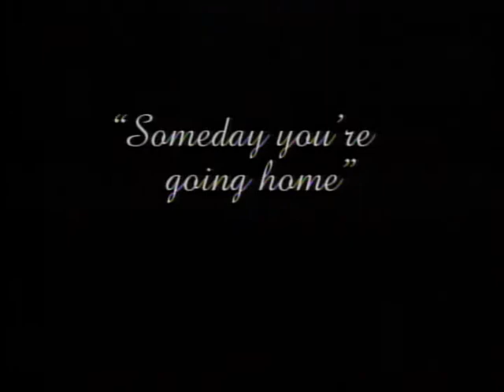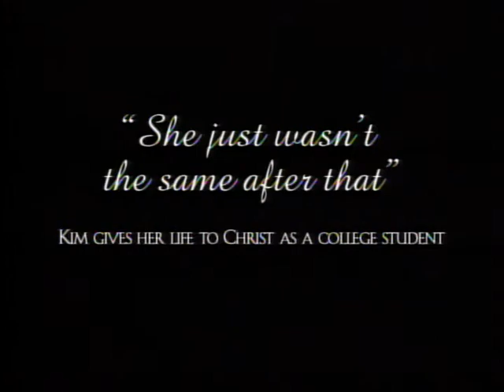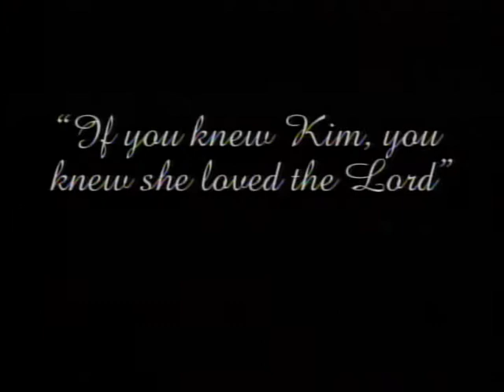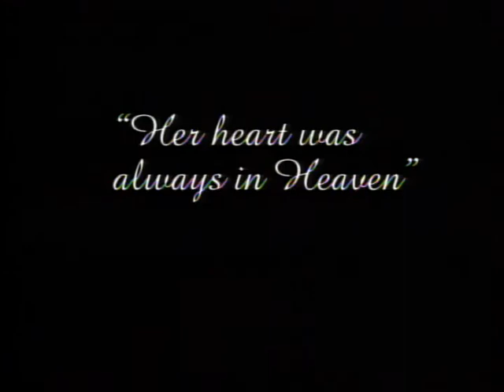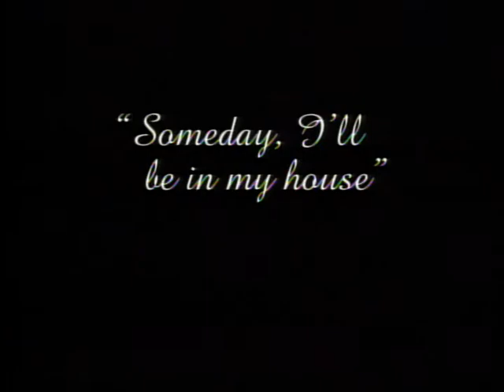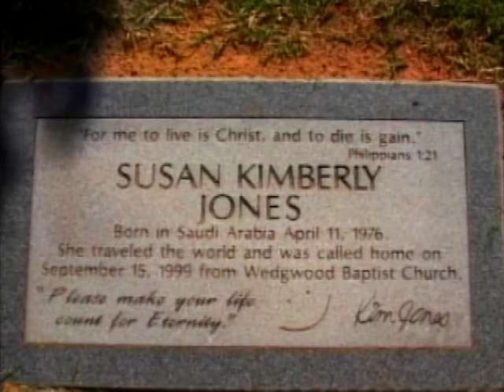Going Home: The Journey of Kim Jones (2010) | Full Movie | Al Meredith | Stephanie Jones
Watch Going Home: The Journey of Kim Jones Full Movie on Vision Video

On September 15, 1999, during a See You at the Pole™ rally at Wedgwood Baptist Church in Fort Worth, Texas, a tragic shooting left seven people dead and seven wounded. Kim Jones, a 23-year-old seminary student who passionately loved God, was one of those killed that night. She was ready for her journey home. Pastor Al Meredith of Wedgwood tells the story of that night in September and how only God could turn such tragedy into triumph. This video also introduces you to Kim Jones and contains her inspiring message of God's love and desire for you to have a personal relationship with Him.

Producer: Student Discipleship Ministries
Starring: Al Meredith, Kim Jones, Stan & Stephanie Jones, Tim Jones, D.J. Koutnik, Kristie Harrick